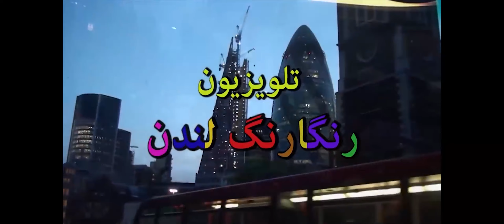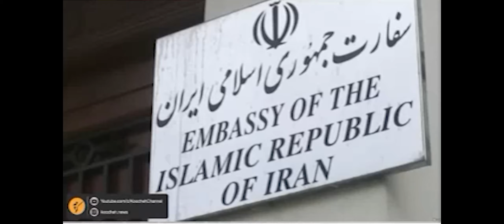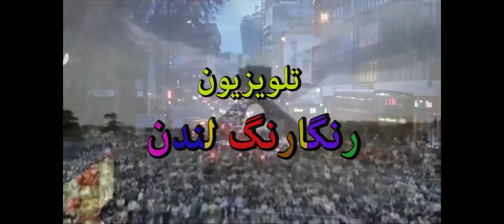برنامه ویژه تلویزیون رنگارنگ لندن به مناسبت دادگاه اسدی تروریست اخوندی